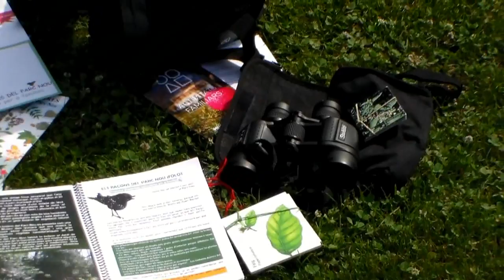els racons del Parc Nou 2013